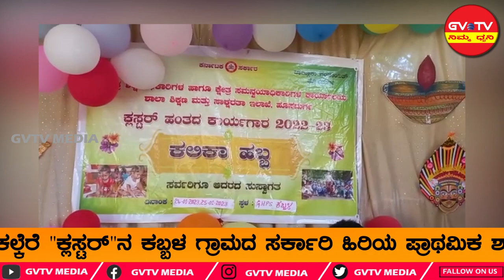ಹೊಸದುರ್ಗ- ಕಬ್ಬಳ ಗ್ರಾಮದ ಸ/ಹಿ/ಪ್ರಾ/ಶಾಲೆಯಲ್ಲಿ "ಕಲಿಕಾ ಹಬ್ಬವನ್ನು ನೆಡಸಲಾಯಿತು.